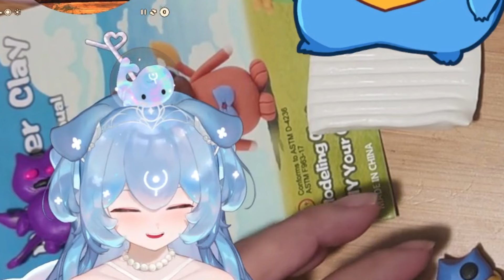Sinder asks Bao a very SUS Question...